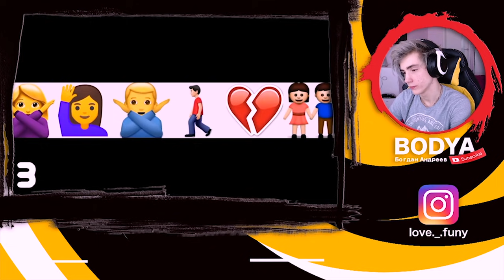УГАДАЙ ПЕСНЮ ПО ЭМОДЗИ ЧЕЛЛЕНДЖ 2019 | РУССКИЕ ХИТЫ 2019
●По поводу рекламы и сотруднечества (Писать с пометкой "Реклама")

Сегодня у нас с вами был Challenge (Челлендж) (The challenge) (Challenger) УГАДАЙ ПЕСНЮ
УГАДАЙ ПЕСНЮ ПО ЭМОДЗИ ЧЕЛЛЕНДЖ
УГАДАЙ ПЕСНЮ ПО ЭМОДЗИ
ЭМОДЗИ ЧЕЛЛЕНДЖ
РУССКИЕ ХИТЫ 2019 ГОДА